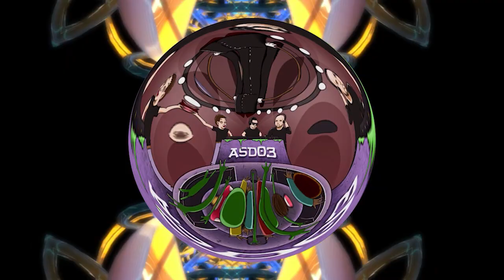Murukhan - Analog Clan (Original-Mix) [211]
Video by PsySon